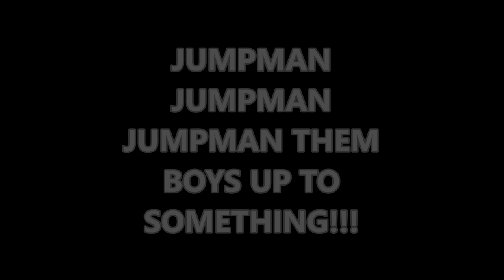JUMPMAN JUMPMAN JUMPMAN THEM BOYS UP TO SOMETHING UNBOXING!!!